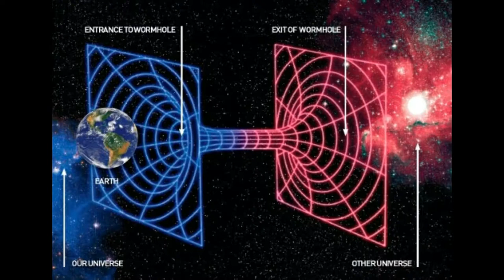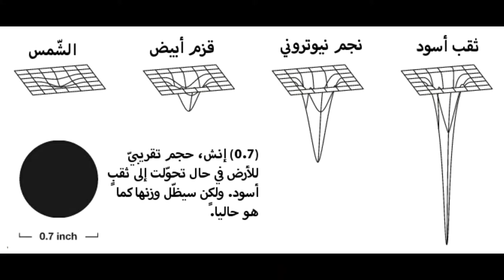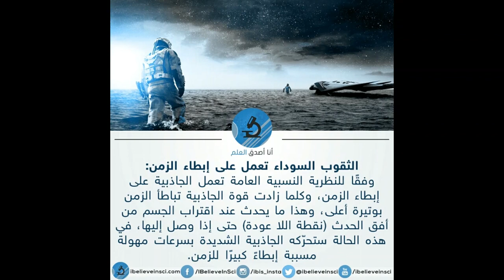محاولات فتح ابواب السماء الثقوب البيضاء و الثقوب السوداء و الكوارث التي قد تدمر الارض PARANORMAL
UFO
OVNI
PARANORMAL
ياءجوج و ماجوج
العلوم المحرمة
الوحوش ضد المخلوقات
النفس
الجن
الجان
الكائنات الفضائية
المخلوقات الفضائية و السماوية
الصحون الطائرة
الاطباق الطائرة
الخالدين
ابليس
الشياطين
الحيونات الغريبة
الكائنات الغريبة
الوحوش
العمالقة
 الاقزام
الجنيات
الحية
التاريخ الهجري الحقيقي
القدور الراسيات
المستنسخون
التهجين
التخفي
شعاع الموت
حرب النجوم في القران
الساعة
حقيقية القمر
السيارات
 الاشغال اليدوية